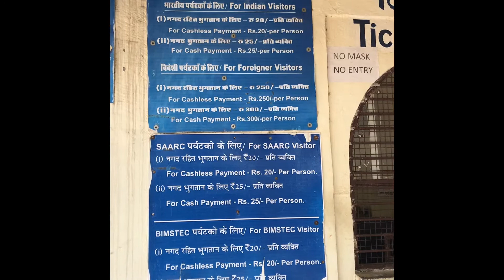ja sahst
Although it is hard to judge paranormal activities, when the government tells you to stay away from certain places, then there is something that’s not right. Bhangarh Fort is one such place, where you will even get to see signboards, warning you to not remain there after sunset. The history of the fort dates back to the 17th century, and is surely not a place for those with faint hearts. Here are some scary facts about this fort that you should know if you are planning to visit the fort any time soon.

mysterious facts about Bhangarh that will scare you to bits

@Paranormal activity
When you are here, you might marvel at its majestic architecture, yet many say they are burdened with a sense of anxiety, and they often feel anxious and restless. Some visitors even pointed out that they get a weird sense of paranoia as if somebody is following them around. Reason why, despite its popularity, visitors avoid hanging around the premises of the fort for long.

No visit after sunset
It is completely forbidden to venture or stay inside Bhangarh Fort at night. As a matter of fact, the Archaeological Survey of India (ASI) has even put up boards at several spots in Bhangarh to warn people against staying in the premises after sunset and before the sun rises. As per the locals, anybody who managed to go inside the fort at night, they never returned to tell their tale, as it is believed that spirits roam there at night, which turns this place into a hotbed for paranormal activities.

The ‘curse’
As per the legends, Bhangarh fort has been cursed by a hermit named Guru Balu Nath. The spot where the fort has been built once served as the meditation spot of the sage, and when the king pleaded with him that he wanted to build a fort here, the sage agreed on one condition that the fort’s shadow should not touch him. The king persuaded him that the fort’s shadow would not touch him at his place, which sadly did not happen, and the curse of the hermit followed, which led to the entire village being destroyed.

Roofless village
It’s very strange to witness that every house located in the area is roofless. It is believed that the sage who cursed the town to its ultimate devastation is responsible for it. Referring to this, locals stated that it is not possible to construct a roof on these houses, and even if one is built, it collapses, and such incidents have killed many people in the past.

@ Unexplained freaky accidents
There are many eerie stories surrounding Bhangarh, and its ill-fated visitors. It’s history is full of misery and anguish, which locals believe has been translated into horrible accidents and misfortune. Locals also added that once three daredevils decided to stay in Bhangarh Fort premises post-sundown, and see if it was really haunted. However, despite being equipped with a torch, one of them fell into a steep well, but was then rescued by his friends who rushed to take him to the hospital. But it seems like it was predestined, all three of them died in a road accident while they were on their way to hospital.